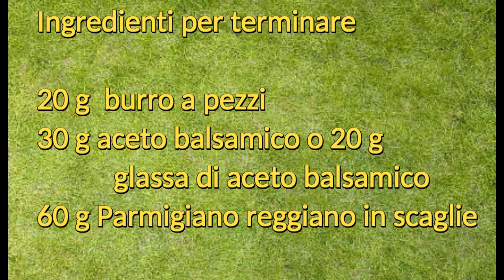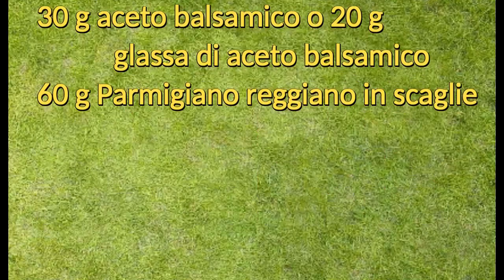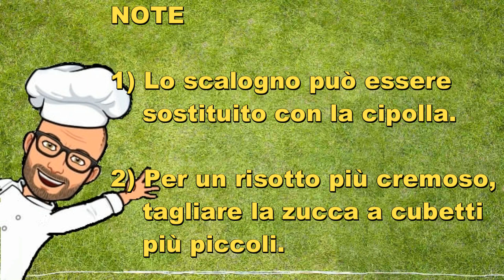Risotto alla zucca e balsamico Bimby Tm6 Tm5 Tm31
Il risotto alla zucca e balsamico è un ottimo risotto da preparare in inverno.

La zucca conferisce al risotto il suo colore tipico e il suo gusto leggermente dolce; l'aggiunta di aceto balsamico prima di servire il piatto gli donerà un profumo ed un gusto ancora più marcato.